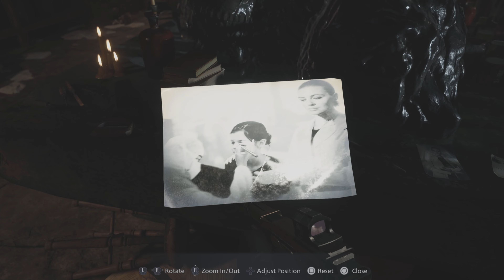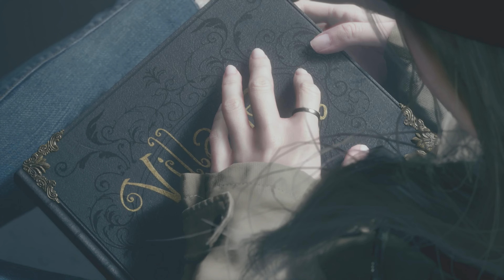For All Father's out there.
Resident Evil Village PS5 Part 14 Walkthrough Gameplay